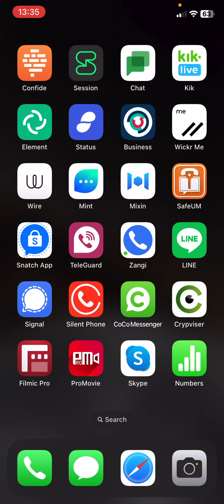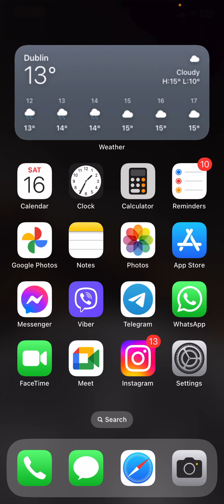iPhone iOS 17 Incoming Call Screen Locked & Unlocked. Radial Ringtone Stereo Sound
Testing incoming calls on my iPhone 11 with iOS 17. Showing you how the iOS 17 incoming calls screen looks like while the iPhone is locked and unlocked.
Ringtone: Radial (Stereo sound).